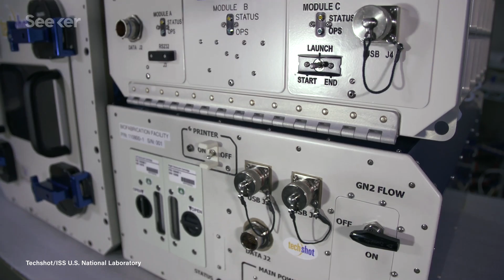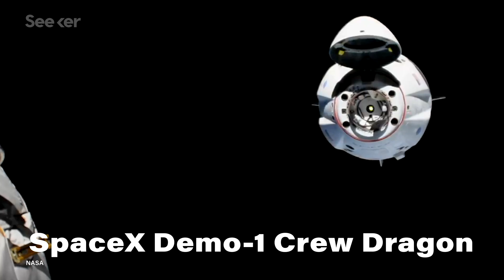SpaceX’s Falcon 9 Is Sending Groundbreaking Science to the ISS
SpaceX is launching their Falcon 9 Rocket on its 18th resupply mission to the International Space Station. The experiments onboard, including everything from bioprinting organs to researching the effects of microgravity on the human body, will help scientists understand microgravity more than ever before.

Goodyear is testing the production of new silica forms and structures to inform future evaluations of manufacturing tires, while Adidas is including soccer balls to study how a spherical, free-flying object rotates in space to help inform how free-flying objects interact with their environment.

Nickelodeon is even filming how slime acts in microgravity to teach its young viewers about the basics of fluid dynamics.

This Is What the Next NASA and SpaceX CRS-17 Mission Has On Board | Countdown To Launch

Science Soars to the Space Station on SpaceX CRS-18
"Dozens of scientific experiments are scheduled to travel to the International Space Station aboard a Dragon cargo spacecraft in late July. This 18th SpaceX Commercial Resupply Services (CRS) contract mission for NASA blasts off from Cape Canaveral Air Force Station in Florida on a Falcon 9 rocket. "

A BFF in Space! Bioprinter Will 3D-Print Human Tissue on the Space Station
"The printer, formally called the 3D BioFabrication Facility (BFF), aims to use adult human cells and adult tissue-derived proteins (or chains of amino acids) as source material for viable tissue."

Rise of Private-Sector Research Onboard the ISS National Lab on Display with SpaceX CRS-18 Mission

Countdown to Launch takes a deep dive into upcoming space missions from around the world, interviewing the people involved and exploring  all the science, innovation and technology involved.